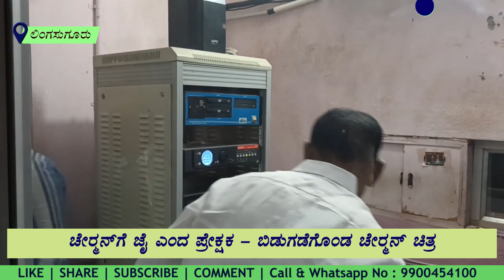ಚೇರ‍್ಮನ್‌ಗೆ ಜೈ ಎಂದ ಪ್ರೇಕ್ಷಕ - ಬಿಡುಗಡೆಗೊಂಡ ಚೇರ‍್ಮನ್‌ ಚಿತ್ರ Chairman Kannada Film Release Lingasugur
ಚೇರ‍್ಮನ್‌ಗೆ ಜೈ ಎಂದ ಪ್ರೇಕ್ಷಕ  - ಬಿಡುಗಡೆಗೊಂಡ ಚೇರ‍್ಮನ್‌ ಚಿತ್ರ  Chairman Kannada Film Release Lingasugur News
SLVC CHANNEL IS A LEADING LOCAL CHANNEL IN RAICHUR DISTRICT LINGASUGUR TALUKA OF KARNATAKA STATE.
WE UPLOAD DAILY NEWS. WATCH AND SHARE IT, DO LIKE AND PLEASE GIVE US YOUR GOOD SUGGETIONS IN COMMENT SECTION AND HELP US TO MAKING IT A CHANNEL OF PUBLIC VOICE.

Cable Tv Channel no 51. We play news daily @ 8.30 pm, 10 pm and re-telecast @ 8.am